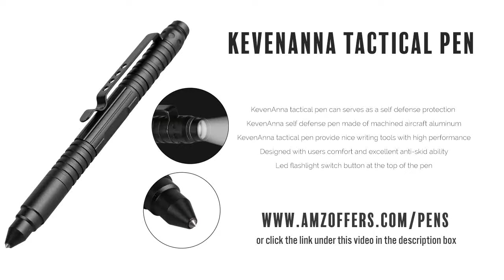Schrade Scpeng Tactical Pen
View all tactical pens - Schrade Scpeng Tactical Pen may be the perfect tactical pen for personal protection and in emergency situations.  Compare it with others and read thousands of customer reviews.